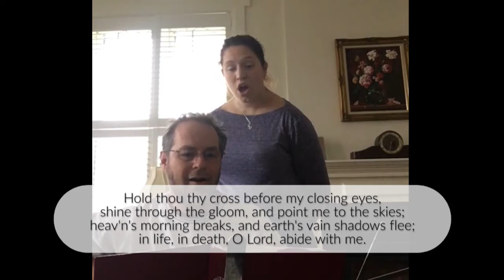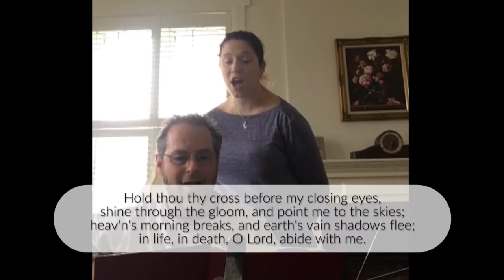Community Evening Prayer for July 15, 2020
Evening Prayer for July 15, 2020 with Messiah Evangelical Lutheran Church and Emmanuel United Church of Christ, both of New Berlin Pennsylvania. Music from CarolAnn Miller, Craig Miller, and Madi Styers. The reader this evening is Ronald Blatchley.

Copyright licenses provided by Augsburg Fortress Annual Liturgies License SBT002156 and OneLicense.net A-715196.